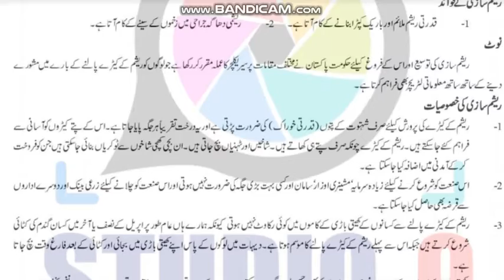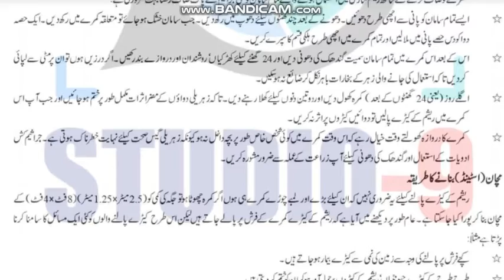AIOU Code 219 Solved Assignment No.3 Spring 2022 || Subject: Home And Farm Operat || Level:Matric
NOTE:
Dear Students!

Assalam-o-Alikum!

⏩ @aco- graphy
⏩ The End